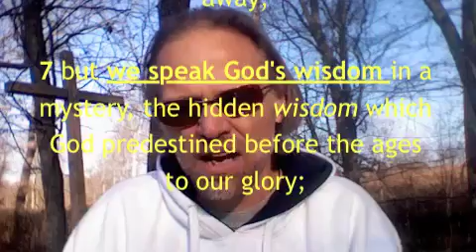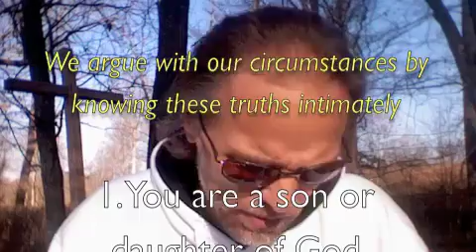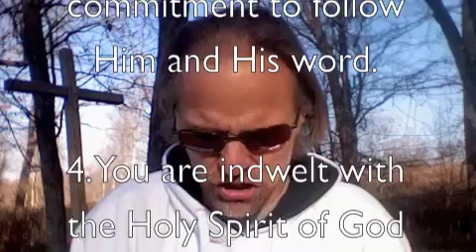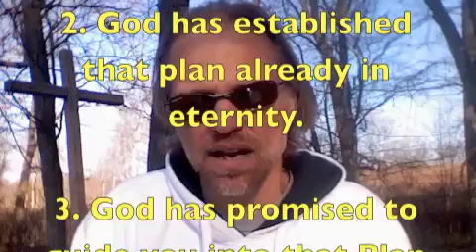An open invitation to enter into a life of eternal peace managed by the Living God - 2010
Modern men and women must go back and renew the covenant made with Jesus, our Messiah. The New Covenant call is the same as the call found in Jeremiah's message to the idolatrous inhabitants of Judah and Jerusalem who proudly broke the covenant of Moses. In this part we look at the terms that Paul set forth in the New Covenant when he preached successfully in Corinth to the divergent people of that city. Some were prostitutes', others gay men or women, rich and poor, slave and free. It doesn't matter your station in life, all that matters is are you ready to meet your Maker when that Day comes.